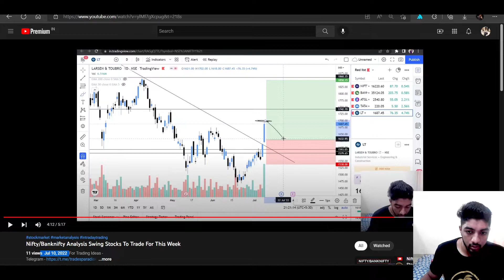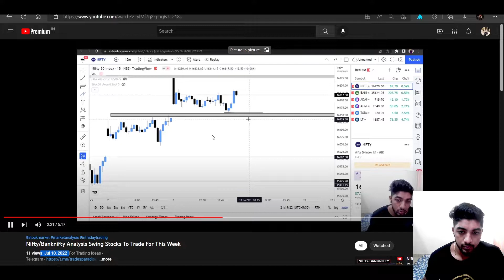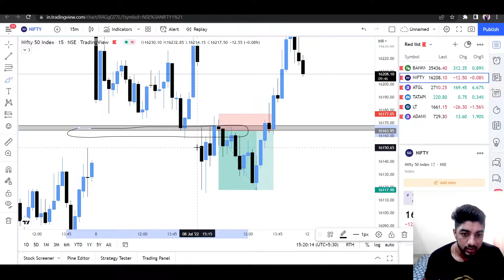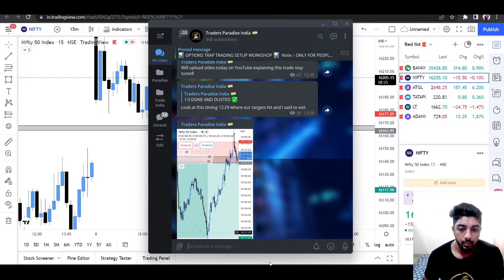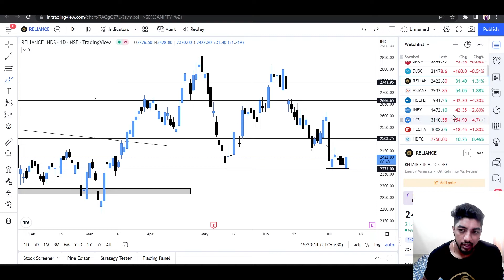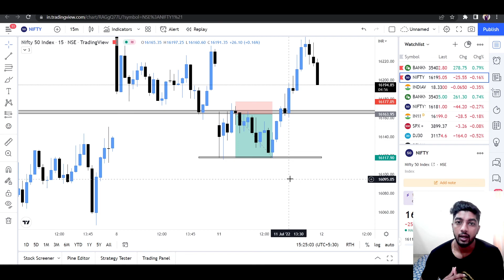Selling In Bull Market Explaining My Nifty Trade